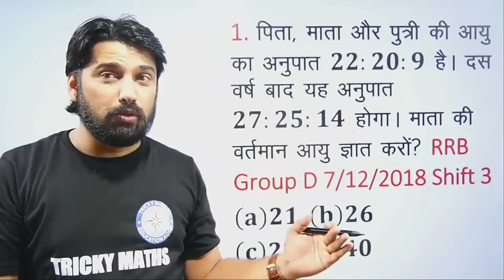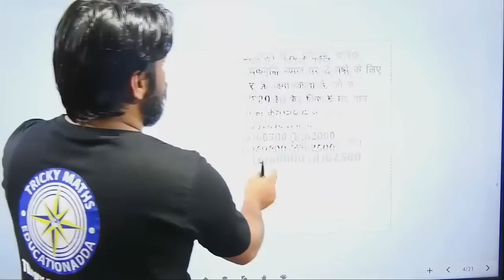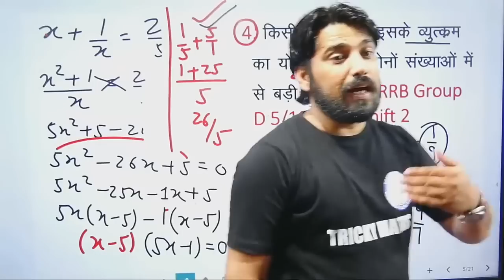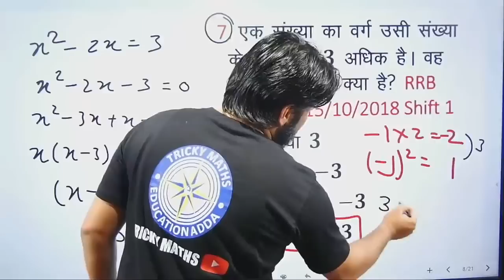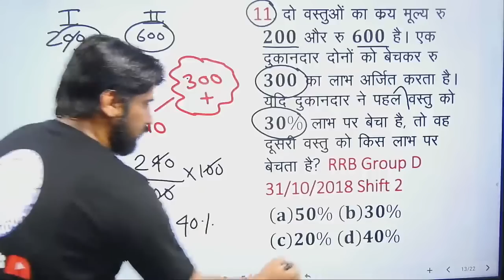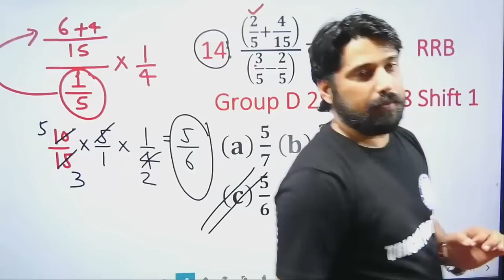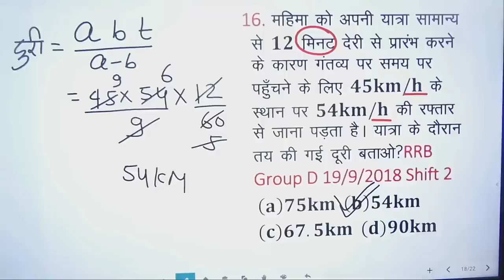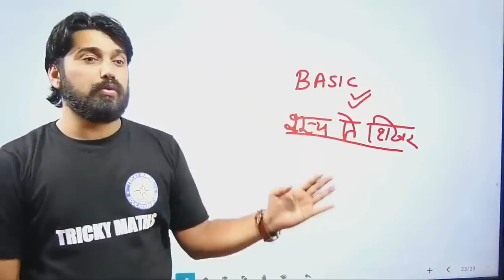RAILWAY GROUP D TEST 9 || RAILWAY DAILY TEST SUPER20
🔴𝐎𝐔𝐑  𝐂𝐎𝐔𝐑𝐒𝐄𝐒: 🔴
Tricky Maths Education Adda App Link For Paid Courses